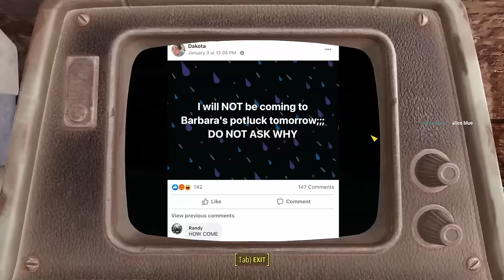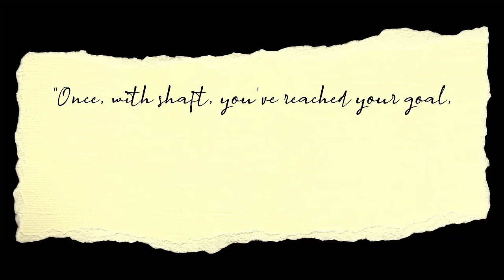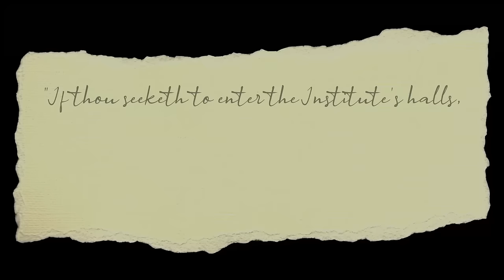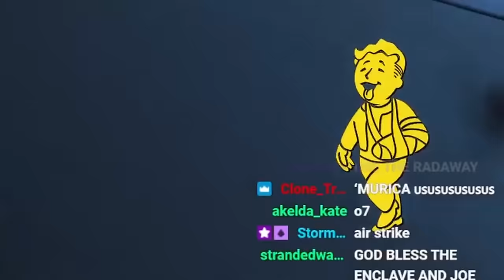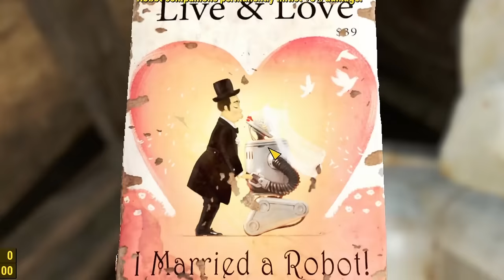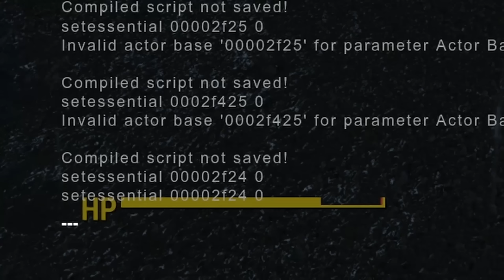VANS Is The *Best* Perk In Fallout 4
Episode 11 of my Fallout 4 survival series streamed live